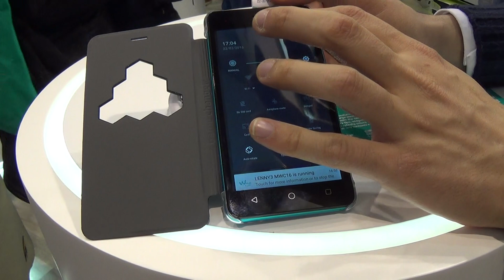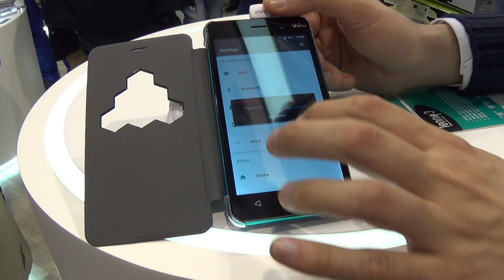Wiko Lenny 3 - Video Anteprima dal MWC 2016 - MobileOS.it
Wiko Lenny 3 - Video Anteprima dal MWC 2016 - MobileOS.it - By Mauro